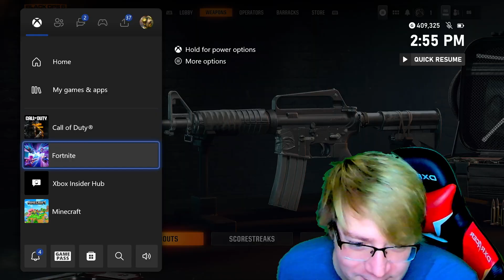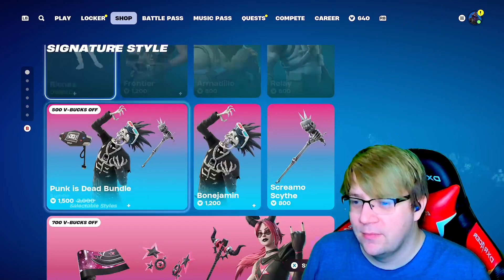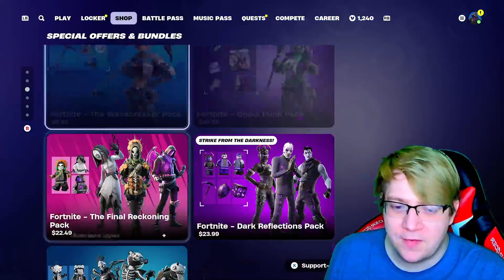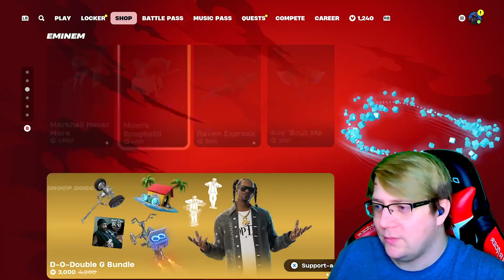Guess Who’s Back?! Its time for OG Beats & Battle Royale Feats! - Fortnite OG chapter 2 with viewe